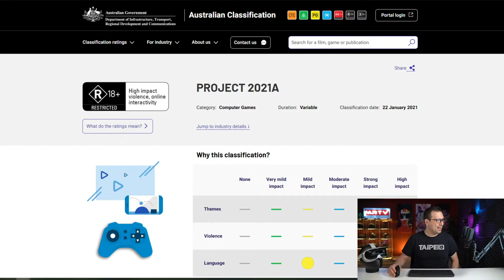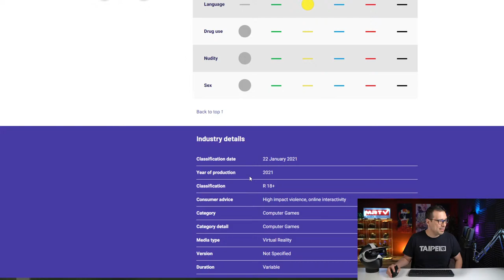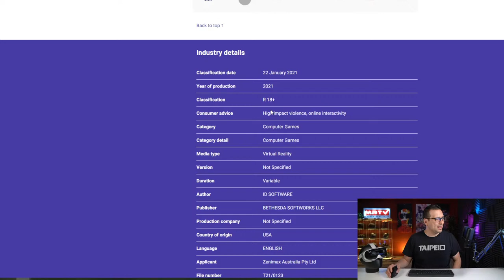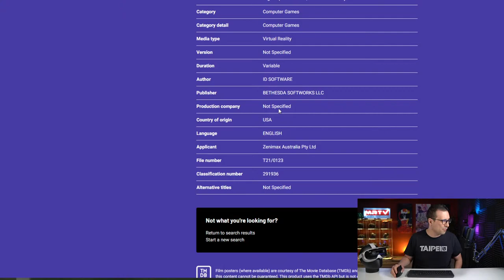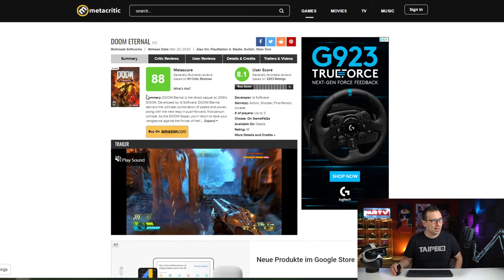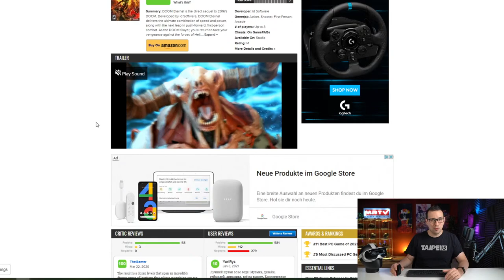DOOM ETERNAL in VR? ID COULD HAPPEN! These Hints Point To It!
Wow, Doom Eternal in VR would be amazing! And it really might happen!! These hints point to it!

MRTV VR Head
Batteries For G2 Controller
NiZn Charger (You Need This)